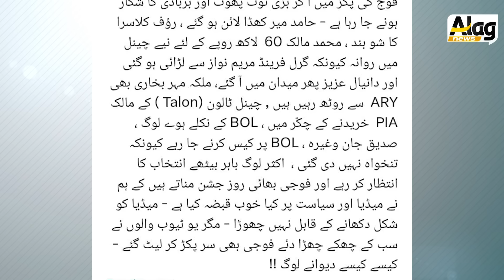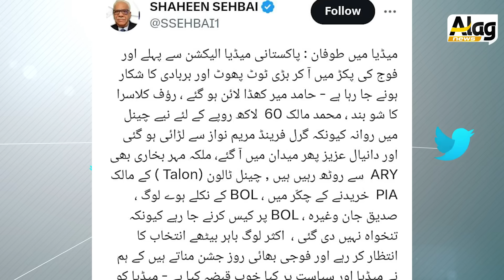Maryam Nawaz & 60 lakh wala anchor| Shaheen Sehbai on maryam nawaz | alag news with tariq mateen